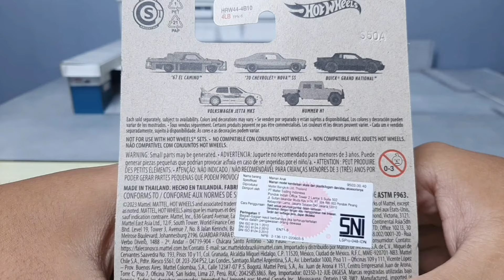BUKAN JDM TAPI BANYAK YANG NAKSIR, HOTWHEELS FAST AND FURIOUS 2024 VW JETTA JESSE